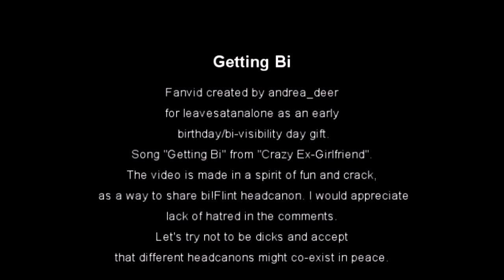Getting Bi - James Flint (Black Sails) - Fanvid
A short, cracky vid to the song "Getting Bi" from tv show "Crazy Ex-Girlfriend". It's an early gift for my friend for their birthday and bi-visibility day. (Because I'm a cheap, lazy person who enjoys giving one gift for multiply occasions.)

I know lots of people headcanon Flint as gay, but I personally don't and I would be super grateful if we could just accept our different opinions on the matter and avoid unnecessary grief and hatred, okay? :) Come on, we're too small of a fandom to have silly arguments. Discussions are fine, though I doubt I'm the perfect person to hodl this one.

Either way - Happy Bi-Visibility Week to anyone who celebrates! :) I hope you enjoy :)

Also, I haven't made a vid in ages, so sorry for the quality.